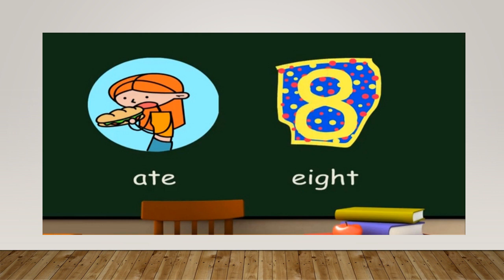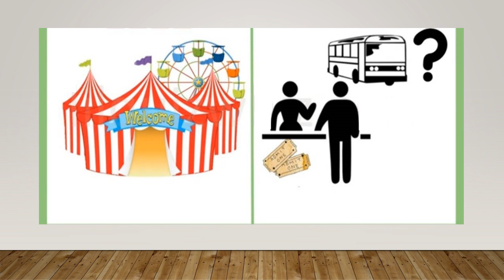ENGLISH - HOMOPHONES [CLASS 4]